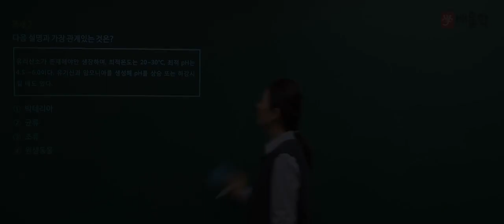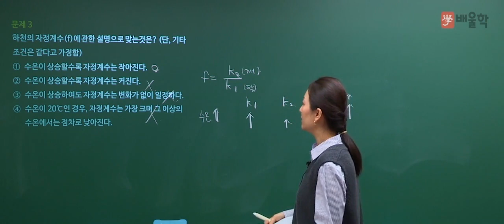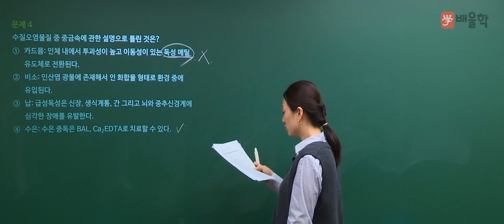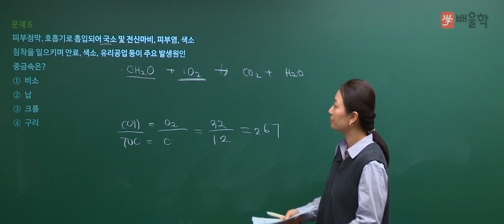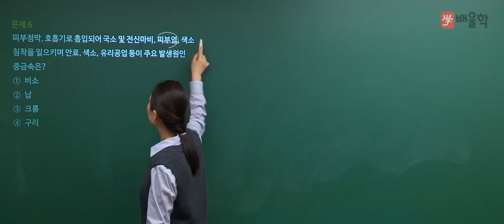수질환경기사 2018년 1회 기출문제 ｜ 수질오염개론 2~6번 풀이인강 - 고경미 교수 [배울학]